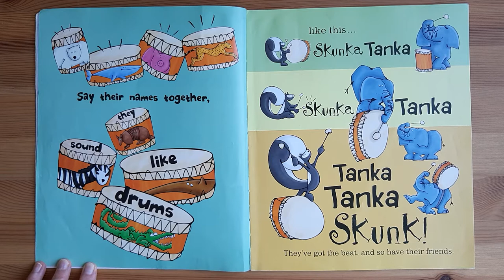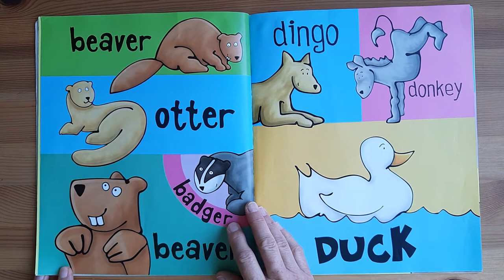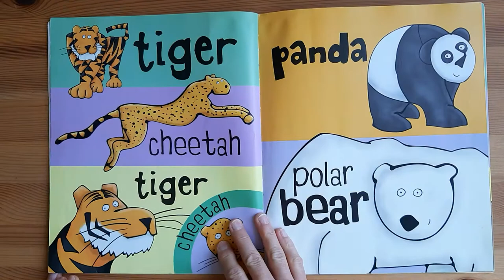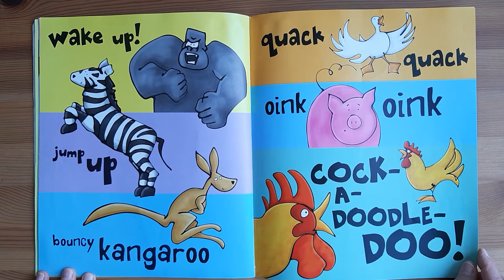Kids Book : Read Aloud : Tanka Tanka Skunk by Steve Webb